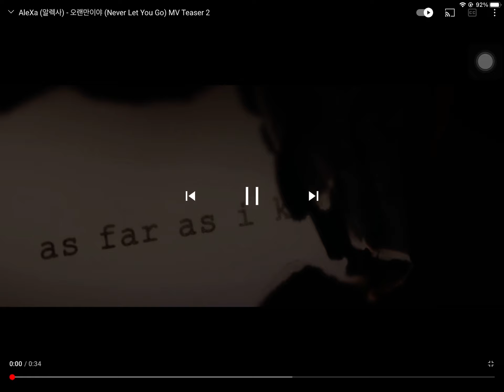I’M CRYING RN OMG AND I’M SO EXCITED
Credits: Alexa • ZB Label